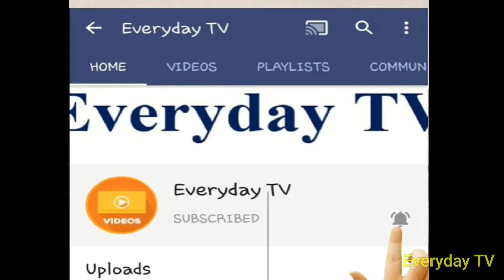Prepare For Battle | China & Pakistan Order Their Armies | Everyday TV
Thanks